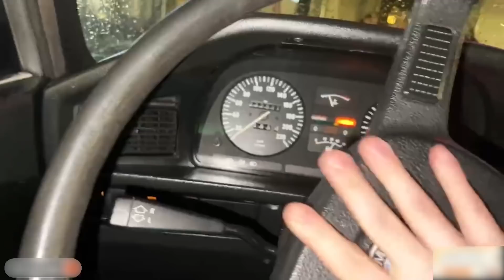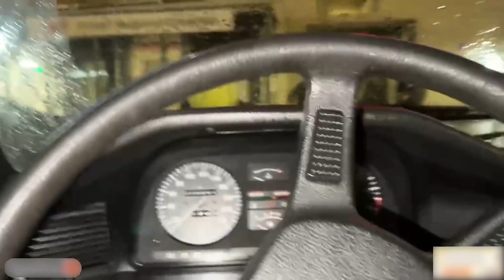СЛОМАЛАСЬ BMW Хозяев / Кореш, Парадеевич, Куертов, PLOHOYPAREN и Exile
Бмв хозяев сломалась и они вызвали эвакуатор

СЛОМАЛАСЬ BMW Хозяев / Кореш, Парадеевич, PLOHOYPAREN и Exile